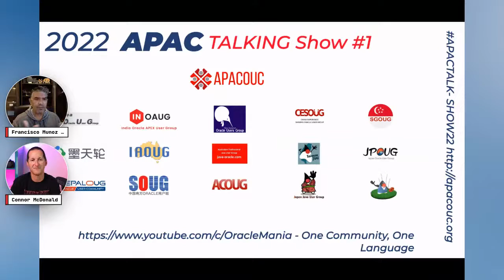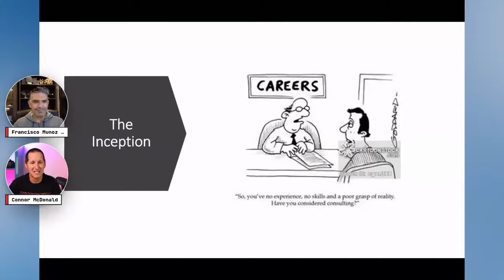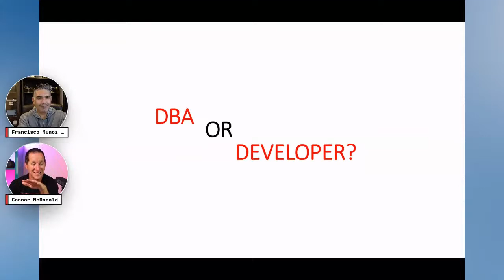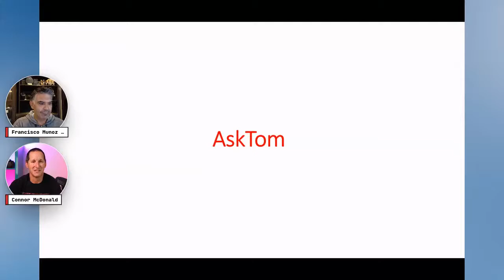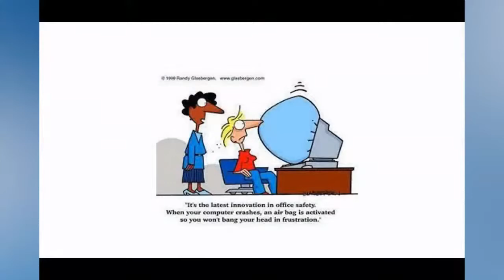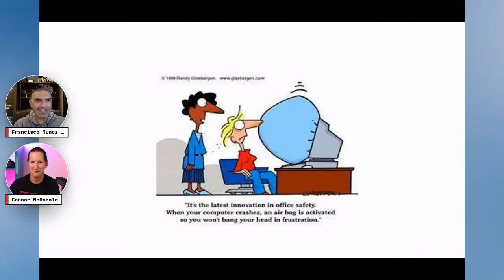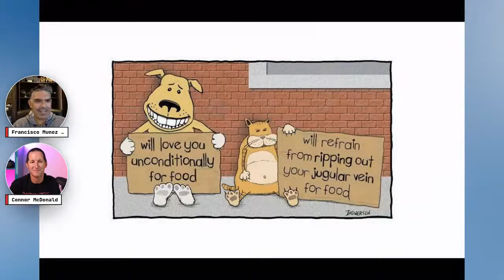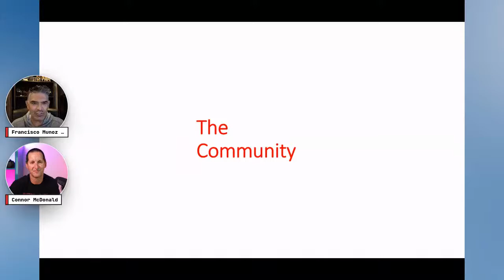APACOUC Talk Show - Session One with Connor McDonald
This would be the first APACOUC Talk Show and we would have the honor to have Connor McDonald as our first guest start. Do not miss this opportunity to learn more about this Oracle Celebrity as you have never seen before.